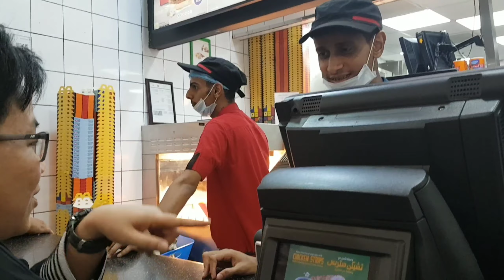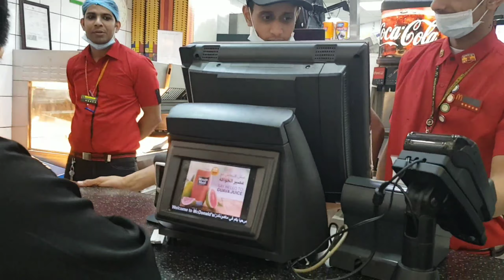Letting The Person in Front of Us DECIDE What We Eat! Nabitin kami ! Joe&Cha Vlog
Hello mga ka Forever Friends!